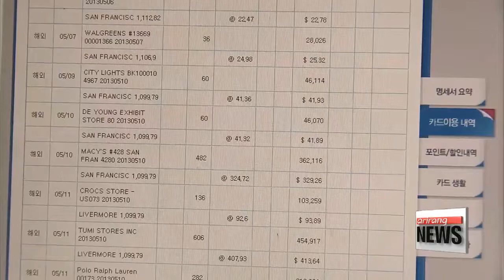Overseas card spending by Koreans hits record high in 2015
작년 해외에서 카드로 15조 긁었다…사상 최대 규모
Overseas card spending by Koreans surged to an all－time high in 2015， with more people traveling abroad.
According to the Bank of Korea， card transactions abroad totaled 13－point－two－six billion U.S. dollars last year， …up eight－point－seven percent from the previous year.
This includes purchases made by debit and direct payment cards.
The latest figure marks the slowest rate of on－year growth since 2012.
The number of cards issued for overseas use jumped nearly 27 percent on－year， which shows Korean travelers simply cut down on their spending.
Credit card spending by foreign visitors in Korea plunged over 13－percent on－year to just over ten billion dollars last year …due to the outbreak of the Middle East Respiratory Syndrome in May.